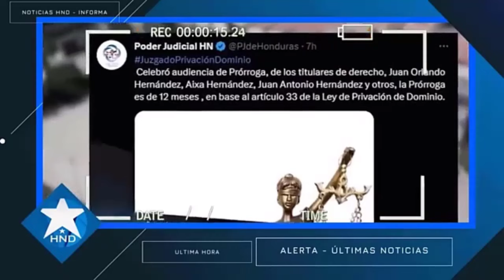Noticias Honduras 18 de octubre2023, Ultimas Noticias Honduras 18 de octubre2023, HONDURAS HOY